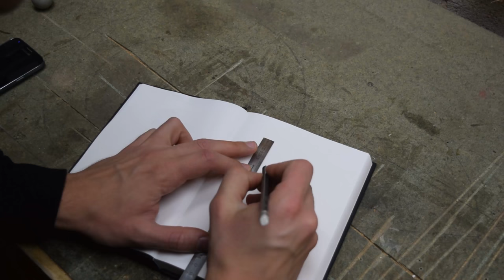Desk Headphones Hanger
Since I got my new mic and mixer, I needed a new way to hang my headphones. This problem is solved with this simple and yet useful headphones hanger !